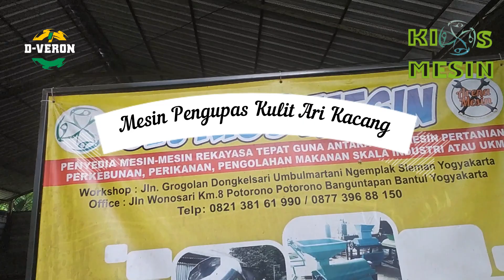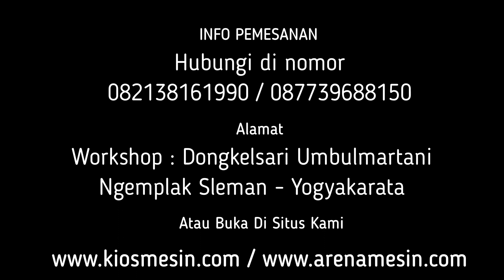MESIN KUPAS KULIT ARI KACANG RENDAMAN AIR PANAS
Kami CV. KIOS MESIN menyediakan Mesin Kupas Kacang Basah berbagai tipe sesuai kapasitas yang anda butuhkan. Untuk mengetahui harga dan penawaran khusus silakan telepon atau WA ke 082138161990 (Simpati) 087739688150 (XL) ATAU BUKA DI atau dapat juga datang langsung ke tempat kami (Gudang) Workshop : Jalan Grogolan, Dongkelsari, Umbulmartani, Ngemplak, Sleman, Yogyakarta